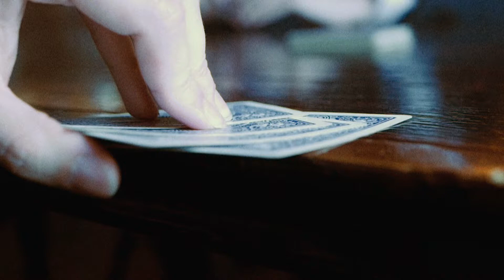Lock, Stock and Seven Poppers